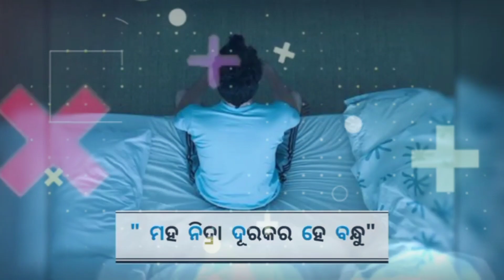Nahi Nahin re au samaya Nahi || old odia new ||Sambalpuri Status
🙏🙏...ହେଲୋ ଭାଇ ମାନେ ଯଦି ଆମ ଭିଡିଓ...🙏🙏
💞💞 .ତୁମ ମାନଙ୍କୁ ଭଲ୍ ଲାଗେ ତୋ. 💞💞
👍👍👍...ଲାଇକ୍ ଶେୟାର୍ କମେଣ୍ଟ ଆଉ ସବ୍ କ୍ରାଇବ୍ କରୁନ୍...👍👍
🥰🥰...ଆମ ୟୁଟୁବ ଚେନେଲ ରେ ସବୁଦିନ ନୂଆ ନୂଆ ଅପଲୋଡ଼ହୁଏ. 🥰🥰.
❤️❤️...ଆଉ ଆମର୍ ଚେନାଲ୍ ନେ ନୋ କପି ରାଇଟ୍ ଦେଖ୍ ବାର୍ ଲାଗି ମିଳ୍ ବା...🌺🌺 ...🔔🔔...ସେଥିର୍ ଲାଗି ଚେନାଲ୍ କେ ସବ୍ କ୍ରାଇବ୍ କରି ରଖି ଥାଉନ୍. 🔔🔔
🥀🥀...ଭାଇ ମାନେ କାହିଁକି ନା ବହୁତ୍ ମେହନତ୍ ଲାଗୁଛି. 🥀🥀
.Thank you all YouTube family.